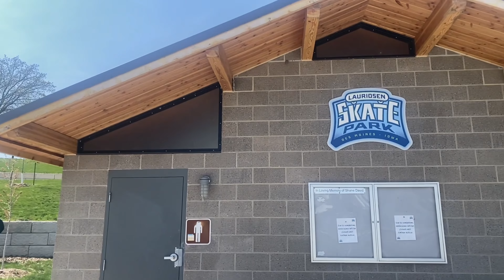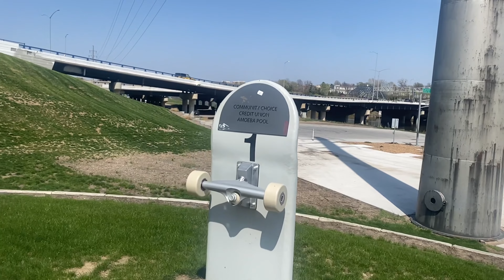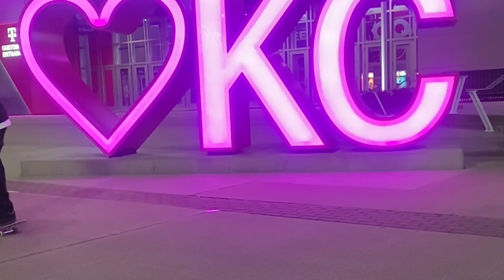BACK BACK TO MINNESOTA: Episode 3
Episode 3 starts the journey of our￼ Family RoadTrip to see my uncle Jimmy for his 80th birthday! ￼Also, I’ll be checking out, skate parks along the way!! we went through 7 states in 7 days!